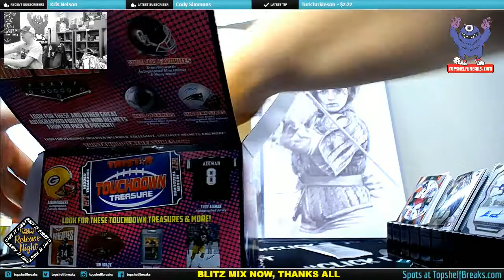TRI STAR HELMET FROM BLITZ MIX 10-30